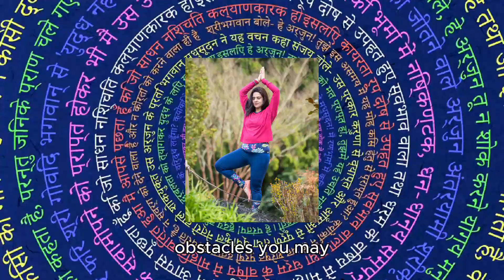What are Yoga Sutra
The Yoga Sutras is an ancient foundational text on yoga philosophy, written by the sage Patanjali around 200 BCE to 400 CE. It’s considered one of the most authoritative texts in classical yoga, consisting of 196 short aphorisms or "sutras" that guide practitioners on the theory and practice of yoga. The text doesn't just cover physical postures but delves into the mind, ethics, meditation, and the nature of consciousness, making it highly philosophical.